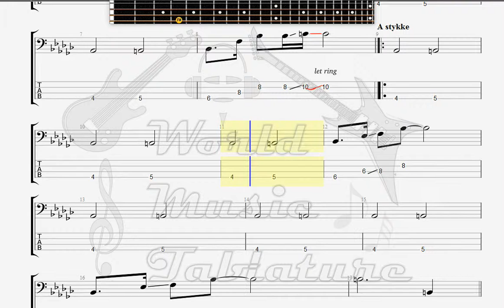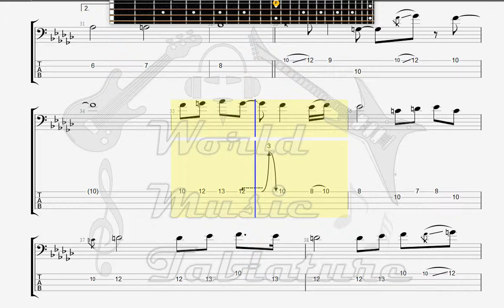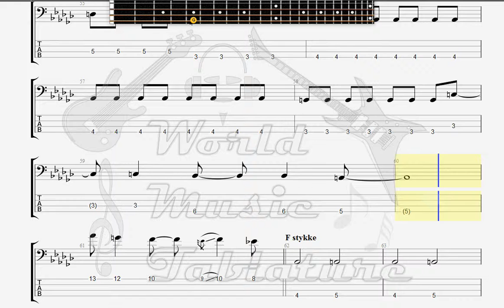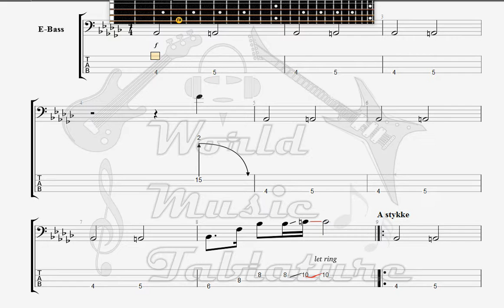Dizzy Mizz Lizzy Love Is A Losers Game BASS GUITAR TAB